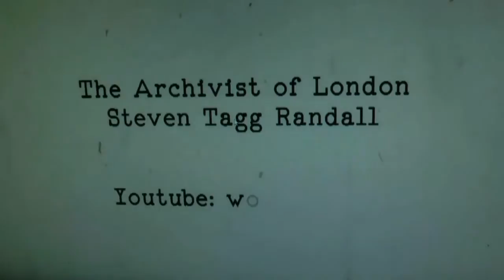Mad dog Dave Barnes@St Harmonicas Blues Club